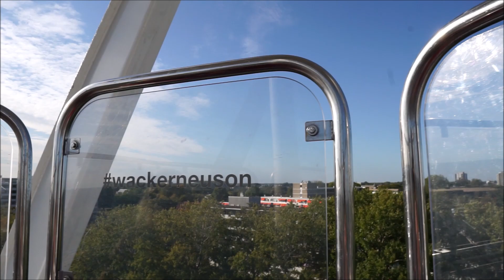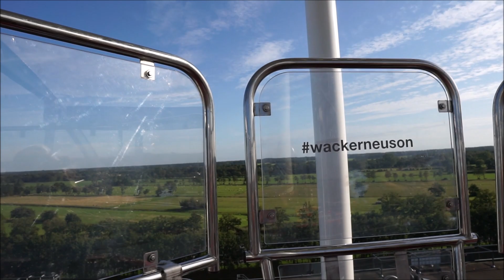Reuzenrad in Drachten! // Ferriswheel fun!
Met z'n allen een ritje in het reuzenrad. Op een prachtige nazomerdag in Drachten.

Muziek: Ehrling-Adventure